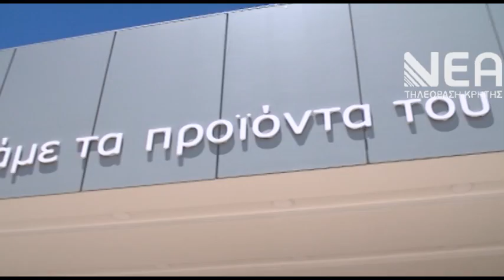ΤΑΜΠΛΕΤ ΠΡΩΤΟΒΑΘΜΙΑ ΚΑΙ ΔΕΥΤΕΡΟΒΑΘΜΙΑ